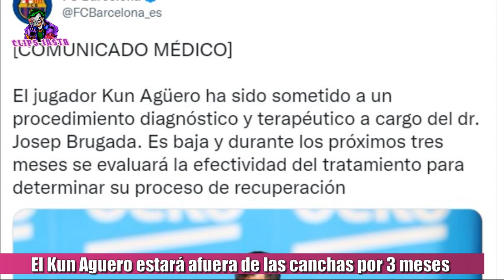EL KUN AGUERO SE HARA ESTUDIOS Y SERA BAJA POR 3 MESES SEGUN EL COMUNICADO DEL BARCELONA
El Kun Agüero será baja por tres meses. El delantero argentino que salió por un dolor en el pecho, que luego darían a conocer que fue una arritmia, en el partido del Barcelona contra el alavés, estará afuera de las canchas 90 días. El equipo culé sacó un comunicado informando sobre la situación del argentino diciendo lo siguiente: " El jugador Kun Agüero ha sido sometido a un procedimiento diagnóstico y terapéutico a cargo del doctor  Josep Brugada. Es baja y durante los próximos tres meses se evaluará la efectividad del tratamiento para determinar su proceso de recuperación".

TAGS
Barcelona vs Alaves 1-1 Extended Highlights All Goals 2021 HD
kun aguero injury, kun aguero alaves, el kun aguero sale por un problema, que le paso al kun aguero, comunicado del barca aguero,barca comunicado, aguero afuera por 3 meses, aguero lesionado, Laporta, Laporta Messi, Messi Laporta, Ruggeri Riquelme, Ruggeri habla de Riquelme
Alaves vs Barcelona
DEPAY GOAL